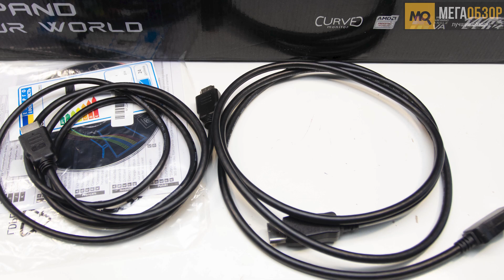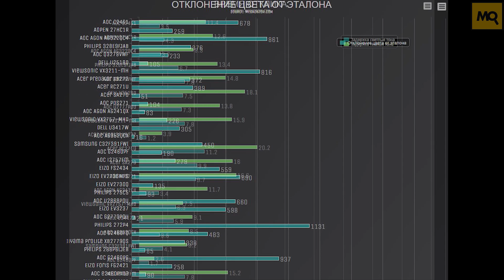AOC C24G1 обзор монитора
AOC C24G1 – станет хорошим выбором при поиске игрового монитора впервую очередь под сетевые шутеры. Невысокая стоимость, поддержка FreeSync, изогнутая панель, строгий внешний вид, детальные возможности настроек, функциональная подставка. Не устроить могут углы обзора характерные для VA-матриц.